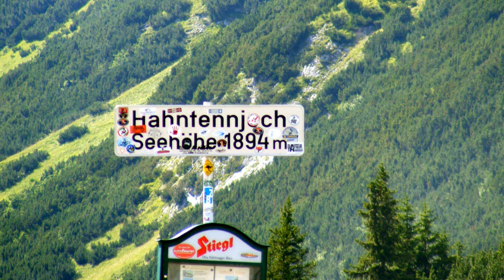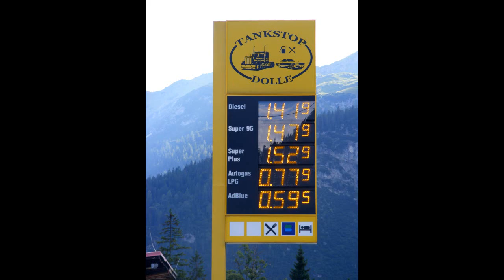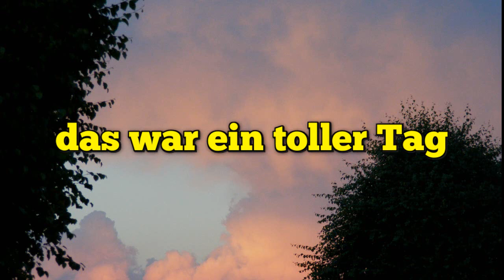Allgäu 2012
Mit Trikefreunden unterwegs im Allgäu und Österreich